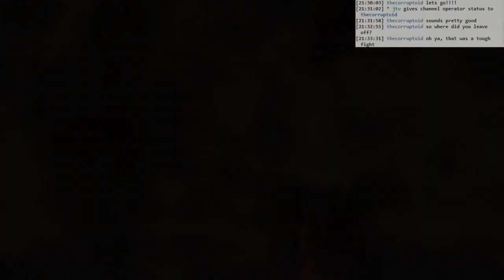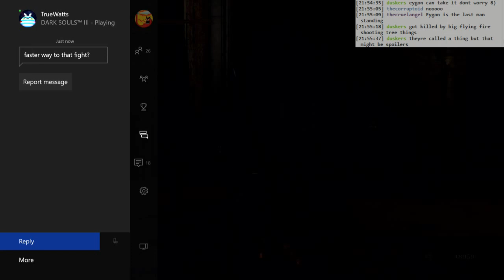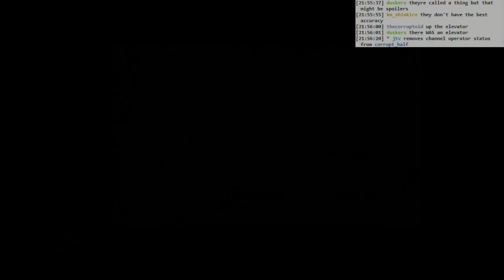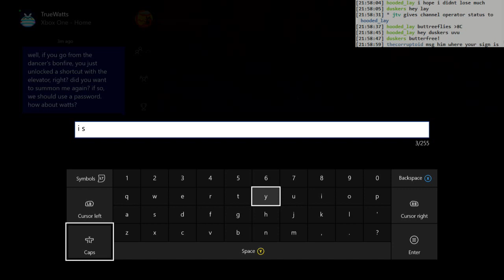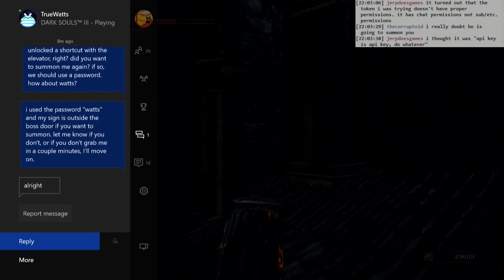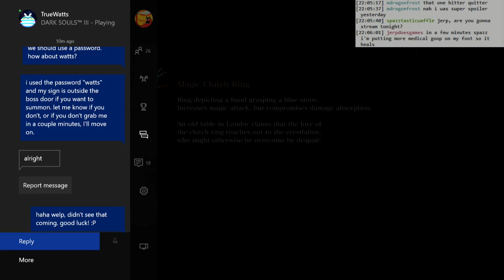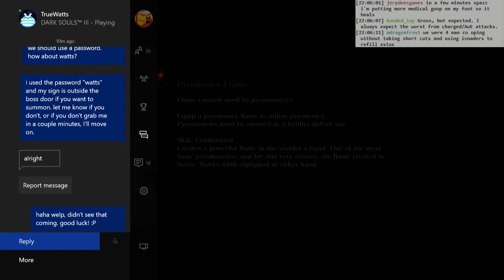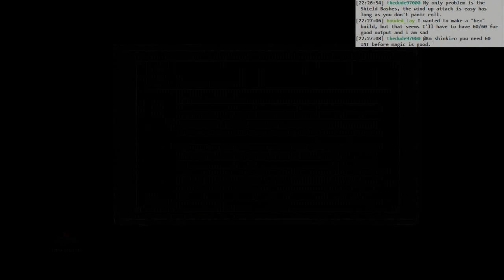Dark Souls 3 BLIND: #058 - Lothric co-op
- co-oping all through Lothric Castle
- it's all co-op. You could skip this one, honestly